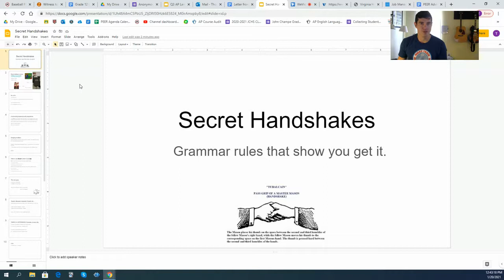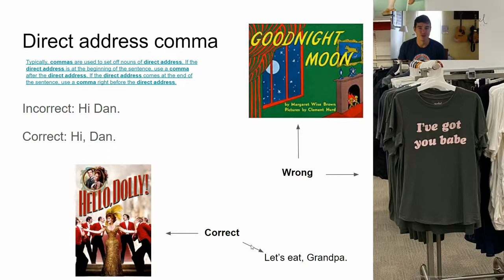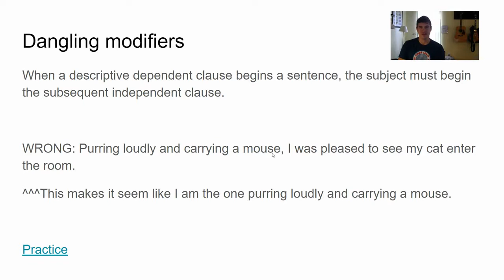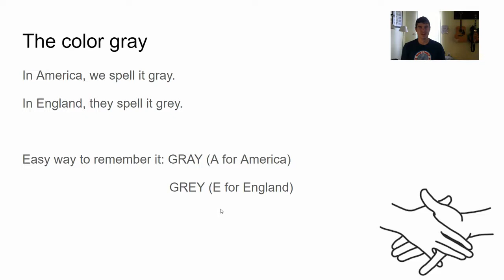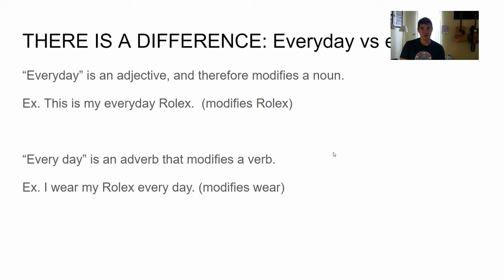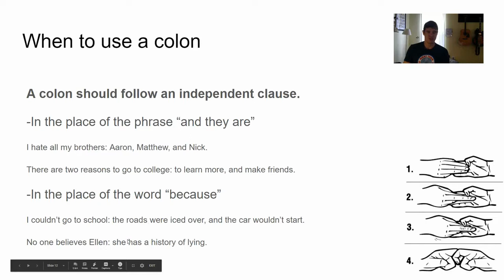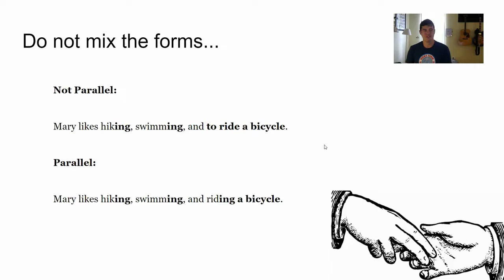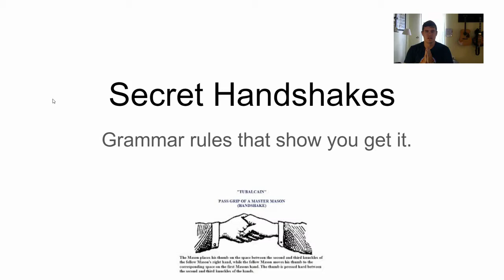Secret (linguistic) Handshakes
1:09 direct address comma
3:08 it's / its
3:56 avoid ending sentences with preposition
5:33 dangling modifiers
6:50 fewer vs less
9:02 gray vs grey
9:45 -ward prepositions
11:10 everyday vs every day
12:13 a lot
13:46 all right
14:04 when to use a colon
14:56 semicolon
16:48 parallel structure
18:17 passive vs active voice